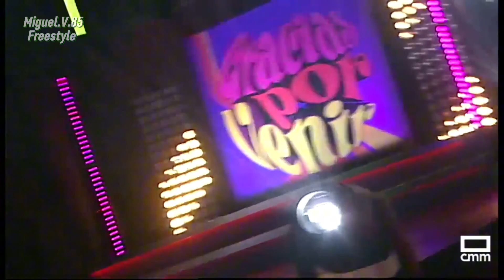Lolita Flores - Pena, Penita, Pena